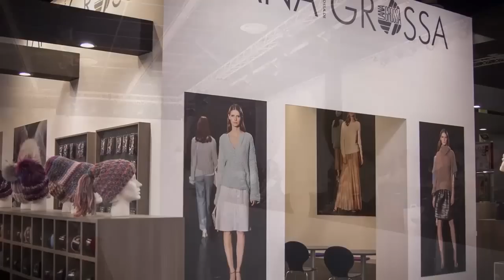LANA GROSSA Messeimpressionen 2015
Vom 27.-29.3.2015 fand in Köln die Internationale Fachmesse für Handarbeit und Hobby statt. Mit dabei, wie jedes Jahr, LANA GROSSA mit großem Stand und eigener Modeschau. Im Video findet ihr einige Impressionen unserer Messenachlese.